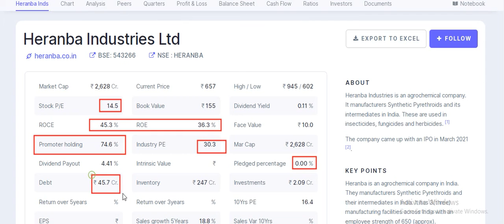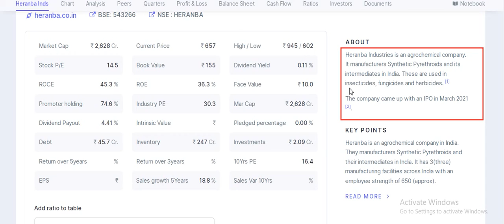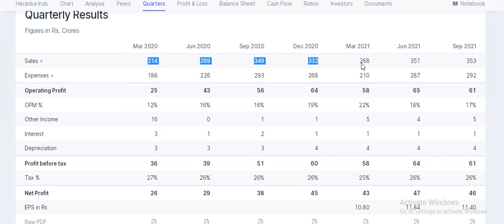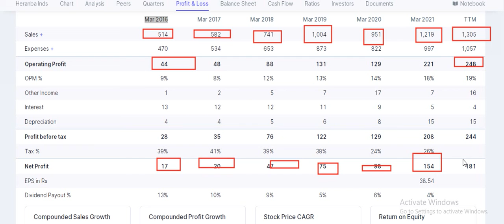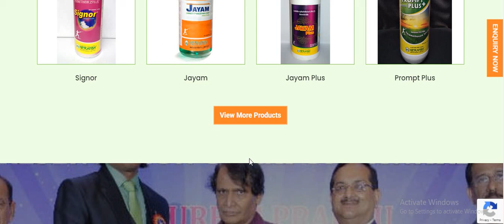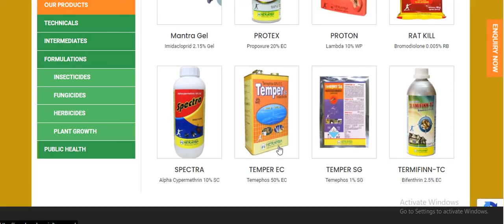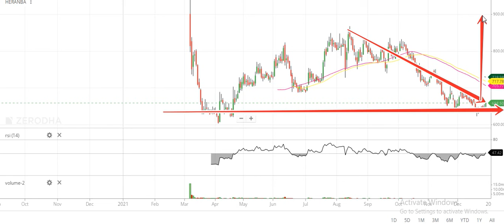Heranba Industries Ltd | A Hidden Multibagger small cap stock | Agro and Chemical Company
Video is made only for learning purpose sharing my Experience and holdings.

Note: This is only educational video , buy or sell stock on your decision.